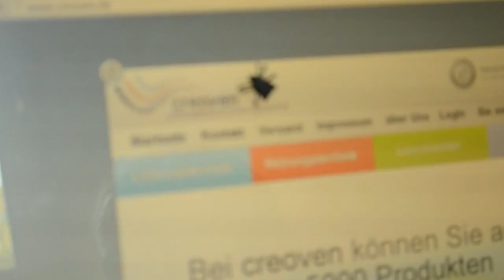The Creofly - Eine Fliege erobert Berlin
"The Creofly" war ein Werbeprojekt von creoven.de zum Dokumentarfilmfestival DoK Leipzig und unser erster filmische Gehversuch.